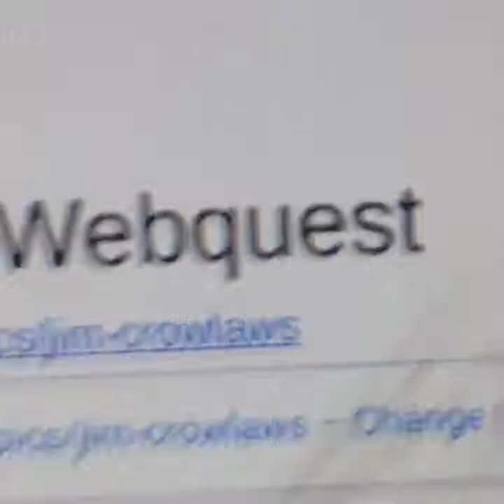im stupid |||ScHoOl VlOg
i take you through my day